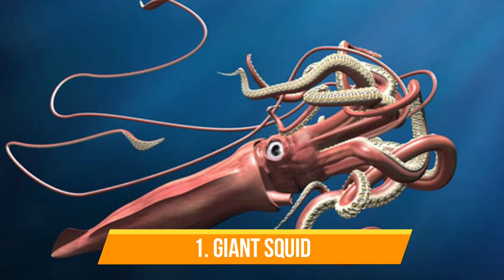5 Rarest Breeds Of Animals Around The World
There are arguably 8.7 million animal species in the world, and they range from the tame to the wild, common to the bizarre, and the cute to the terrifying. Some are easily found in our neighborhoods, while others are among the rarest breeds of animals across the world.

The wild can be a terrifying place for even the most deadly predators. The law of survival of the fittest holds, and only those that adapt best to their environment survive.

For centuries, factors like climate and predators have been the main reason behind the extinction of most animal species. But that has changed and now, the biggest threat faced by species is intrusion by humans.

Deforestation, poaching, and hunting have caused many species to disappear from the face of the Earth. Although there has been active work by conservationists in the past century, some species have been so decimated that it may be too late to save them from extinction.

These species are now considered critically endangered species and are so rare that you would be lucky to find them in the wild. In this video, we'll be showing you five of the rarest breeds across the world.

5. Vaquita (Phocoena sinus)
The vaquita is a porpoise and belongs to the same family as whales and dolphins known as cetaceans. It is the smallest cetacean and the smallest marine mammal in the world.

Discovered in 1958, it is recognizable by dark rings around its eyes. It has gray fins and is notoriously shy.

In 1997, 567 individuals were recorded but there are currently only 18 vaquitas in the world. Its natural habitat is the Gulf of California, and illegal fishing activities in the area caused its decline. The porpoises frequently drown when accidentally caught in the fishing nets.

4. Saola (Pseudoryx nghetinhensis)
According to legends, the unicorn is a shy and secretive animal that can seldom be caught. This is the basis for the nickname "Asian unicorn" which saolas have been given.

The saola was discovered in 1992 in Vietnam and has been seen infrequently since then. It has two long, parallel horns and resembles an antelope, although it is classified as a cattle.

The species is threatened by local hunting for food and medicine. A testament to its rarity is the fact that there is no exact estimate of its population.

3. Pangolin
There are eight pangolin species in the world, and all are moving towards extinction. The International Union for Conservation of Nature (IUCN) lists the Asian species as 'critically endangered', and the African species as 'vulnerable'.

Pangolins are solitary animals and live mainly on termites. They have a scaly back for protection and curl into a ball when threatened, thus protecting their soft underbellies.

In Asia, pangolins are a local delicacy and also, are believed to have medicinal properties. This has resulted in massive hunting over decades. The animal is also hunted in Africa for the keratin in its scales.

2. Amur Leopard (Panthera pardus orientalis)
The Amur leopard weighs between 75 to 100 pounds, can reach 37 miles per hour, and leap 10 feet into the air. Also, unlike other leopards, it lives in the tundra rather than the savannah.

The Amur region of Russia, and China, are the natural habitats of these rare cats. Poaching for their spotted coat is the biggest threat to their survival. In 2005, there were an estimated 14 adults in the wild. The statistics rose to just 19 in 2007.

A preserve, established in the Russian Far East, has improved their population with 84 adults recorded in recent times. However, it would be a long time before the Amur leopard regain its numbers.

1. Giant Squid
The giant squid can be correctly termed a freak of nature. Found on the shores of New Zealand and the Pacific islands, giant squids are a subspecies of squids that can grow to monstrous proportions. The largest squid on record was 43 feet long and weighed a ton!

Giant squids are a rare find and are mostly found as dead carcasses. The first living giant squid caught was in 2006 and was 24 feet (7 meters) long. In 2012, Japanese scientists filmed a giant squid for the first time in its natural habitat.

Living deep underwater makes these marine titans both rare and remarkable. Giant squids can catch prey from 33 feet away. They look in every way like squids with eight arms, two feeding tentacles, two eyes, and a beak. However, all these are much bigger.